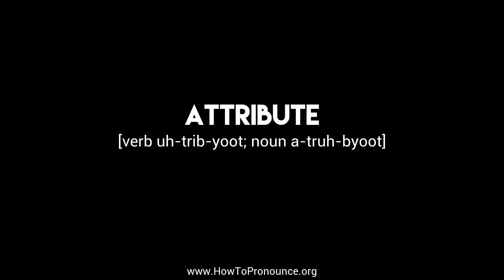How to Pronounce "attribute"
Learn the proper pronunciation of "attribute"